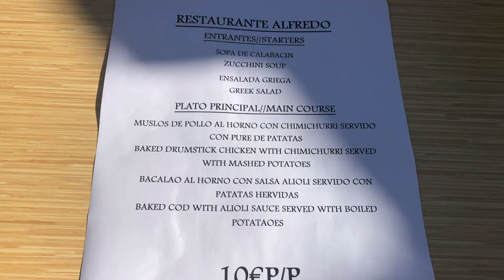La Florida, Orihuela Costa Torrevieja Costa Blanca Spain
Mike and Yvonne visit The Abbey Tavern in La Florida.
La Florida is on the Orihuela Costa which is in Southern Costa Blanca in the Alicante region of the autonomous community of Valencia.
Some nice aerial shots of the area around La Florida showing Torrevieja in the distance, Punta Prima and Playa Flamenca.

If you like what we do or if we have helped you in any way with information or advice or you just enjoy our content, you can help support the channel with a small one-off donation of whatever you would like to give. Large or small we would be very appreciative of whatever you passed our way. It all helps towards our travel and production costs. Thank you so much

Equipment used for creating these videos:
GoPro Hero 7 Black with GoPro mic adapter
Rode Wireless Go mic with windjammer held together with a rubber band (yellow)
DJI Mavic Air quadcopter

All aerial footage for this channel is acquired without reward or payment in line with my UK registration. Operator ID - OP-DD3HVL6

See Mike's other YouTube channel all about filming, photography and production:
Mike is a retired (due to the current situation) freelance camera operator/editor
He has been self-employed running his own production company " Tapebank Digital Video" since 1986 producing content for broadcast and corporate communications.

A very popular business with skincare products that are particularly beneficial to people with various skin conditions like rosacea, eczema and acne.
The antiseptic, antibacterial and anti-inflammatory properties of the included ingredients in our products are ideal for maintaining healthy skin for all ages.
All the products are cruelty-free, vegan-friendly & natural without the use of parabens, sls’s or any other harmful chemicals.